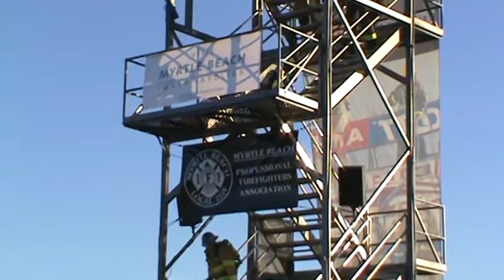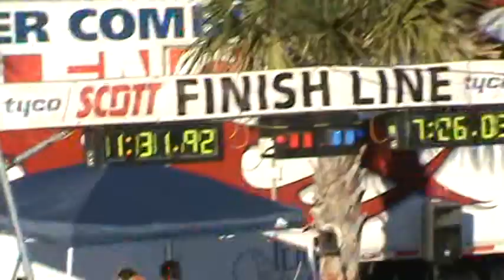FBFD FF CC Team vs Forney@World's '10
Team Dymatize vs Forney FD - 2010 Scott FF Combat Challenge World's - Myrtle Beach, SC - 11/10/2010